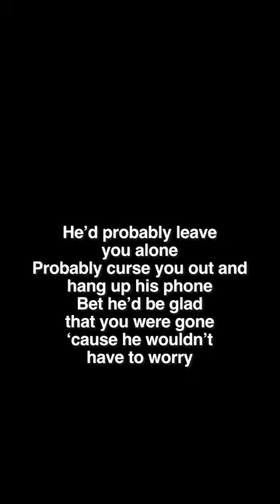Zayde Buti - If Your God Only Knew (Live on Orange St)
"If Your God Only Knew" by Zayde Buti, from the album “Live on Orange St” (2023)

Lyrics:

If your god only knew
That you were tryin'
To get with me
That you were dissin' him
Just to talk to me

He’d probably leave you alone
Probably curse you out and hang up his phone
Bet he’d be glad that you were gone
‘cause he wouldn’t have to worry

That I would want
To kick it with you
If your god could only see
How you be callin' me
Gettin' fresh with me

No, he wouldn’t have to worry